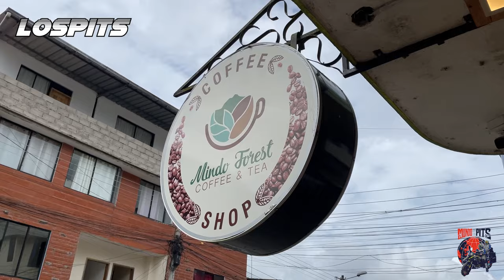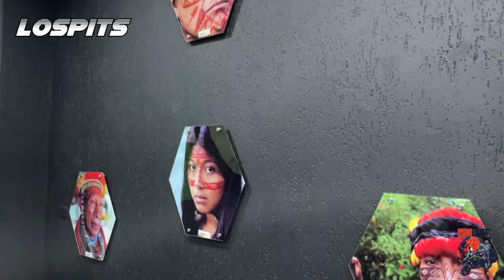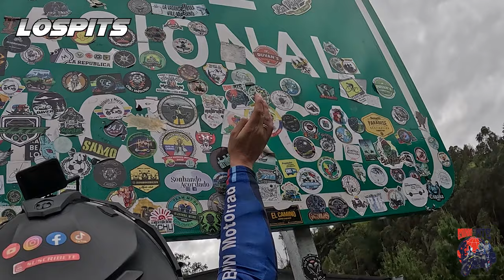ALGO INESPERADO nos OCURRE en ECUADOR debemos SALIR . (Vlog 33) vuelta al mundo en moto.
mi gente lastimosamente tuvimos que salir de ecuador mas pronto de lo que esperábamos, las razones se las dejaremos dentro del video, por lo pronto daremos infinitas gracias a todo ecuador y como dijimos esto no es un ADIOS es un Hasta Pronto